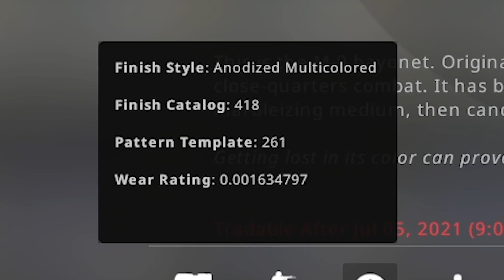EVERY KNIFE I UNBOXED FROM MY 4000 CASE OPENING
HERE ARE ALL THE KNIVES THAT I UNBOXED DURING MY 24 HOUR CS:GO CASE OPENING STREAM!